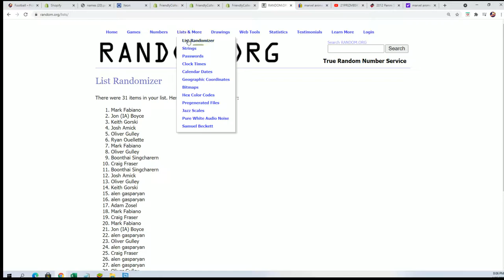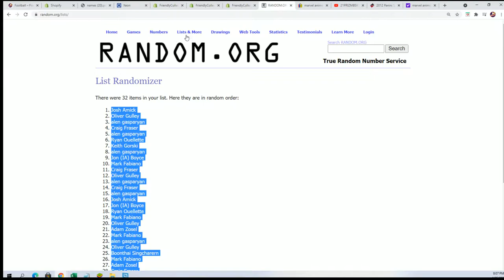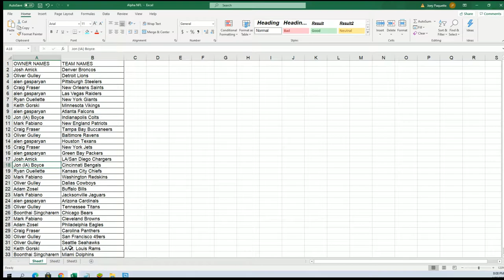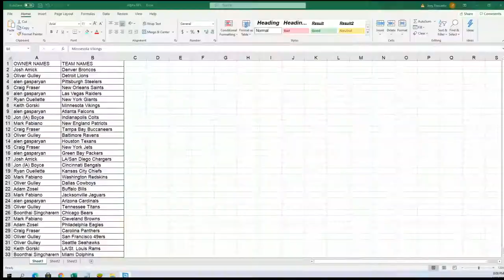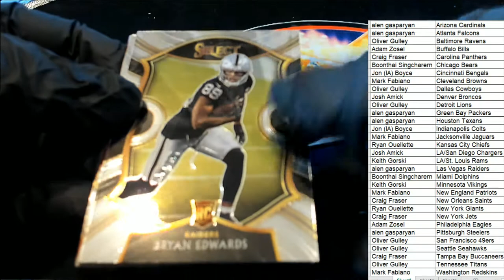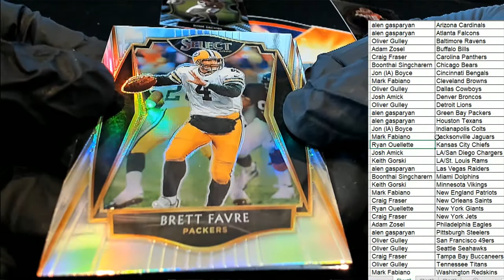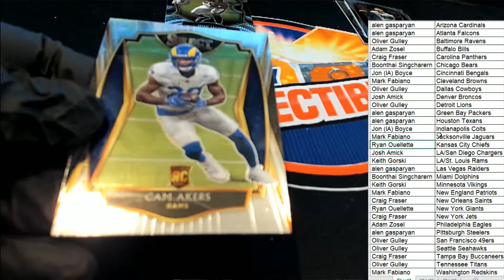2020 Panini Select Football ID 20SELECTFB290